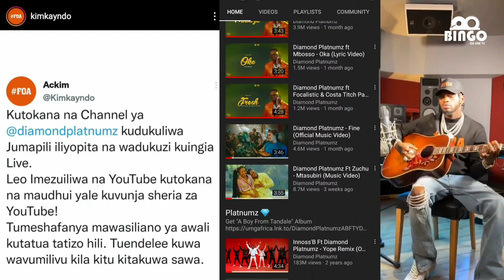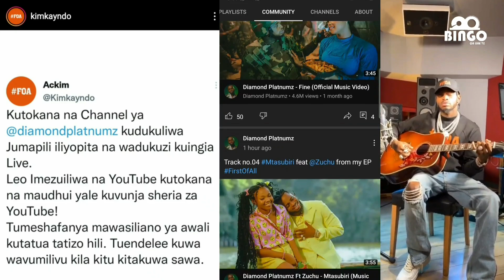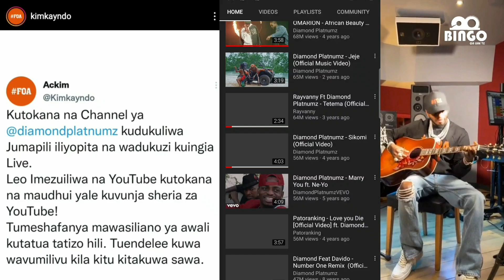Alichosema Diamond Baada ya YouTube yake kurudi Avimba bado yuko namba 1 trending